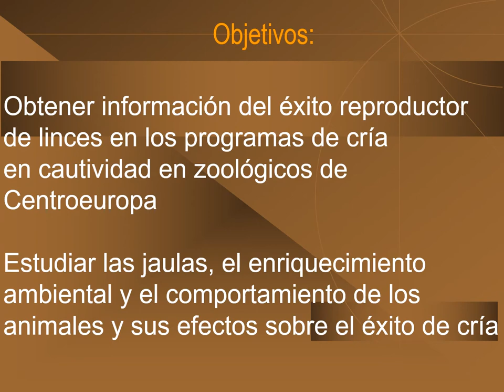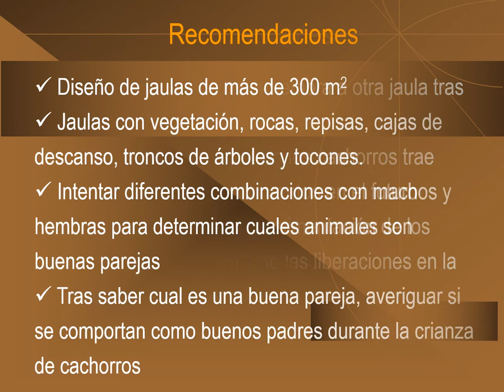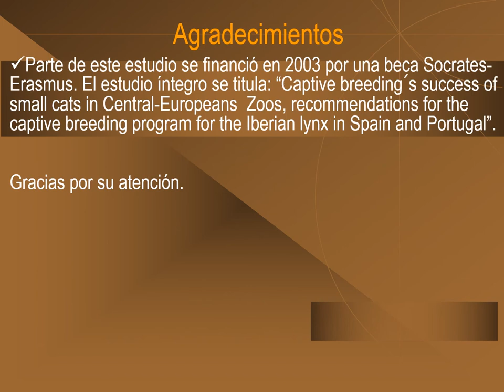Charla: el éxito de la cría de linces y otros pequeños felinos en cautividad en zoos de Centroeuropa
Charla sobre el éxito de la cría de linces y otros pequeños felinos en cautividad en zoológicos de Centroeuropa”
Fernando Gallardo Cruz. Estudiante Erasmus en la
Universidad de Viena (Austria). BOKU. Departamento de Vida Salvaje y Manejo de Caza. IWJ. Proyecto fin de carrera en la
Universitat de Lleida. ETSEA

Dirección:
Constantina. Sevilla

29 Octubre 2004. Charla
en el Museo Nacional de
Ciencias Naturales
CSIC. Madrid

Década 1980: (Rodriguez, 1990)
880-1150 linces ibéricos en España
40-50 linces ibéricos en Portugal
En el 2002: (MIMAM, 2002)
No más de 150 linces ibéricos entre
Doñana y Andujar-Cardeña
Sin presencia en Portugal

En Octubre de 2002 el lince ibérico pasa a ser declarado “En peligro Critico de Extinción” (Olszanska, 2002)
Según IUCN:
Disminución del 90% de la población
en los últimos 10 años ó 3 generaciones

Población con menos de 250 individuos

50% de probabilidad de exinguirse en libertad
en los próxiños 10 años ó 3 generaciones

Centro de Cría de Lince Ibérico del Acebuche.
Parque Nacional de Doñana
Inaugurado en 1992

Con 8 jaulas para linces irrecuperables

Desde su apertura se han mantenido
9 linces cautivos

No ha habido éxito de cría

Justificación del Estudio: Experiencias europeas

Chequia:
Zoo de Ostrava: desde 1968 a 1987, 51 linces son
reintroducidos desde los Carpatos a Suiza, Alemania,
Austria, Eslovenia, Italia y Chequia.
Zoo de Jihlava: reintroduce linces y gatos monteses

Eslovaquia:
Zoo de Bojnice: reintroduce linces en Chequía y Francia
Zoo de Kosice: reintroduce linces en Francia

Polonia:
Zoo de Poznan y Cracovia crían linces cautivos y
los liberan en el Parque Nacional Kampinoski

Objetivos:
Obtener información del éxito reproductor
de linces en los programas de cría
en cautividad en zoológicos de
Centroeuropa

Estudiar las jaulas, el enriquecimiento
ambiental y el comportamiento de los
animales y sus efectos sobre el éxito de cría

Metodología
Visitas a Centros de Cría y Zoológicos

Cuestionario I: sobre número de pequeños
 felinos presentes en el centro
 y éxito de cría en los últimos 5 años.

Cuestionario II: sobre tipos y estructuras
de las jaulas, enriquecimiento ambiental
 y comportamiento animal.

Resultados:
Se han investigado 74 jaulas
en 15 Zoológicos de 6 países
centroeuropeos.

Se han estudiado 151 animales
de 13 especies.

36 de 53 jaulas con una pareja de pequeños
felinos (macho y hembra aptos y en edad
reproductiva) han tenido éxito de cría.

Tipos de Jaulas

Jaulas de nuevo diseño
 Grandes superficies instaladas en bosques o con abundante vegetación
Jaulas de diseño tradicional
 Pequeñas superficies con escasa vegetación

Enriquecimiento ambiental
1 arbusto por cada 12,57 m2 de jaula
1 árbol por cada 63,35 m2 de jaula
Casetas-paridera con una superficie de 5,59 m2
Cajas-escondite con una superficie de 1,52 m2

Comportamiento

Los comportamientos más frecuentes han sido:

Descansar: 37,7% del total de animales
Caminar-Correr: 24,7%
Dormir: 9,5%
Comer: 5,8%

En menor medida: acicalamiento, juego,
vocalizaciones, marcaje

Las localizaciones donde se desarrollan estos
comportamientos han sido:

“en el suelo” (con un 35,5% del total de
 comportamientos)
“interior de cajas-escondites” (24,8%)
“sobre repisas” (13,8%)

En menor medida: “sobre arboles”, “sobre rocas”

Las instalaciones albergan de promedio a 2,04
individuos por jaula.
No conviven en el mismo recinto más de una
pareja de adultos
Encontramos jaulas con varias hembras adultas
juntas o con crías
Los machos adultos no comparten jaula con otros
machos adultos o con crías.

Conclusiones
Tamaño de la jaula: “bigger is better”
 Menos complejidad estructural produce: “Jaulas estresantes” pudiendo provocar reducción de esperma. En nuestro estudio jaulas complejas (con vegetación, rocas, troncos de arboles) tienen más éxito de cría.
 Importancia de lugares de descanso a cierta altura
(repisas y cajas escondite)

El macho se separa de la hembra a otra jaula tras las cópulas o tras el parto.
 La crianza con humanos de los cachorros trae problemas en los emparejamientos en el futuro
 El uso de presa viva en la alimentación de los cachorros favorece el éxito de las liberaciones en la naturaleza.

Recomendaciones

Diseño de jaulas de más de 300 m2
 Jaulas con vegetación, rocas, repisas, cajas de descanso, troncos de árboles y tocones.
 Intentar diferentes combinaciones con machos y hembras para determinar cuales animales son buenas parejas

Agradecimientos
Al Dr. H. Gossow y Jens Laass por dirigirme y  supervisarme la investigación en Viena. A Jordi Voltas
 A los zoos checos, eslovacos y polacos, verdaderos expertos en criar linces.
 También a los zoos austríacos, italiano y alemán que visité.
 Y a los profesionales de Vallcalent (Lleida), Zoo de Jerez (Cádiz) y el Acebuche (Huelva).
A Leticia Blanco Andrés